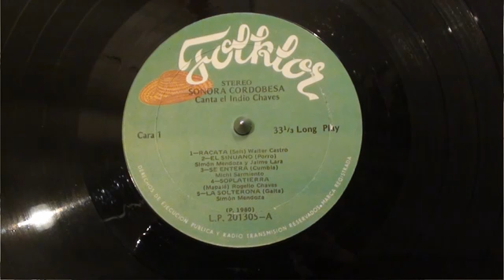Grupo La Sonora Cordobesa La Cumbia De La Gaita Solterona Exito Peñonero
Video de escribiendo.